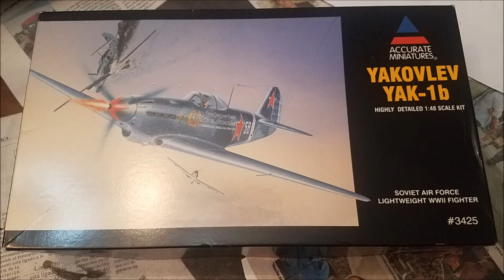Building Accurate Miniatures's 1:48 Yak-1b (Lidya Litvyak's aircraft)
This is my first Accurate Miniatures kit. It wasn´t a challenge to build, but it wasn´t a blitzbuild either. The wingspar is too tall and has to be sanded back so the upper wings can fit, and the wing/fuselage join had gaps that needed to be filled with CA.
I used Foxbot decals for Modelsvit's Yak 1, to build my Yak 1b as Lidya Litvyak's Yak 1b.